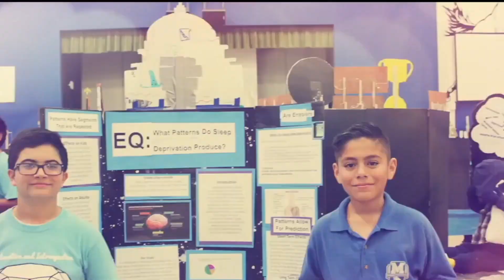Friday, October 11th, 2019 s6e20